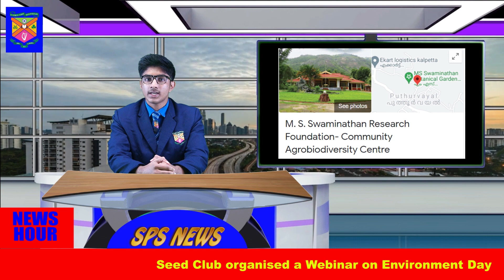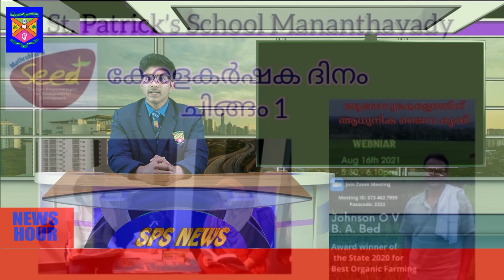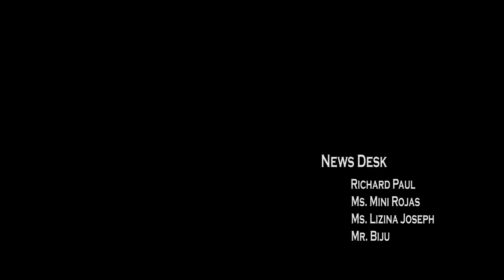SPS NEWS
SPS News@St Patrick's School Mananthavady